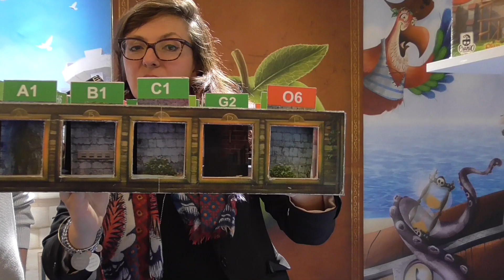Cranio Creations mit Escape Box - Brettspiel -Spielwarenmesse Nürnberg 2019 - Die Brettspieltester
Wir waren auf der Spielwarenmesse 2019 in Nürnberg unter anderem am Stand von Cranio Creations und haben uns das Spiel Escape Box angesehen.